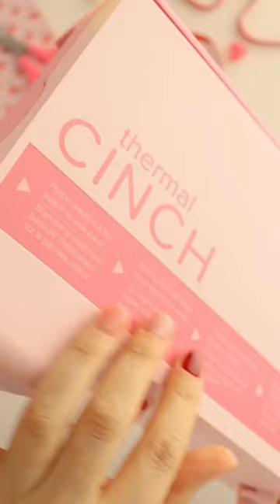Valentine's Day Notebook with the Thermal Cinch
Make a Heart Notebook with Thermal Cinch and designer, Ceci Bisarello! "Hello friends! I'm Ceci Bisarello and I'm very excited to show you the new addition that has arrived at my workshop--the Thermal Cinch!"

Cutie Pie Collection
Scissors
Glue

DIRECTIONS:
The thermal cinch is actually very simple to use!
Stack the sheets, along with the front and back covers.
Remove the adhesive backing from the spine and tape them to the front and back covers.
Place the notebook inside the Thermal Cinch, previously turned on and fully heated, and press the timer button.
After 2 minutes when the timer beeps, take out the notebook and place it in the cooling area for about 5 minutes.

I have created a heart notebook for this season, I would love to know what you think.

SKILL LEVEL:
Beginner

CRAFTING TIME:
Under 1 Hour